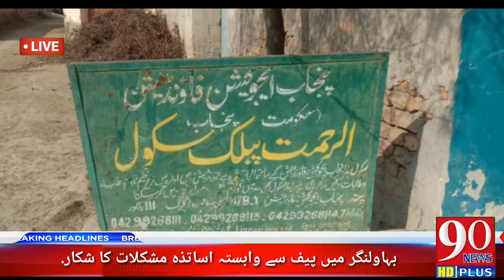بہاولنگر میں پیف سے وابستہ اساتذہ مشکلات کا شکار